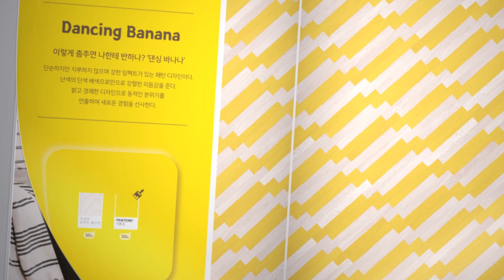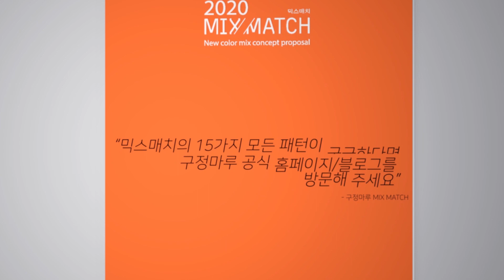[구정마루 믹스매치] 마루에 내가 원하는 색상&패턴이 가능하다고? / 15가지의 리뉴얼 된 신제품을 소개합니다🎨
🎨  마루에 내가 원하는 색상 패턴이 가능한 마루 🎨

구정마루의 믹스매치(Mix Match)는 기존의 틀에서 벗어나
자유롭고 창의적인 컬러 믹스를 통해 유니크한 공간을 제안합니다.

재질/패턴 등 기본적인 요소에 대한 변화와 더불어 개성있는 컬러로
나만의 디자인을 만들어 내는 아이디어가 돋보이는 제품입니다.

오크/애쉬 같은 내추럴한 수종과 함께
고객이 선택한 컬러로 주문제한된 믹스매치로
세상에 단 하나뿐인 나만의 공간을 즐길 수 있는
커스터마이징 마루입니다.

15가지의 모든 색상&패턴이 궁금하신 고객님들은
아래의 구정마루 공식 홈페이지&블로그에서 확인 부탁드립니다.

편안한 집, 소중한 집 바닥에 구정마루가 함께합니다.
세상에 둘도 없는 나만의 마루채널, [구정마루ON]

구정마루에 알고싶은 내용들은댓글로 남겨주세요!
모두 리얼컨텐츠로 제작해 찾아갑니다.